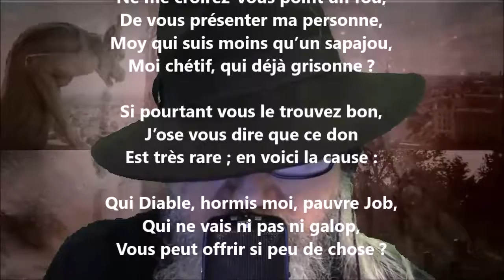Au duc d’Anjou - Paul Scarron lu par Yvon Jean